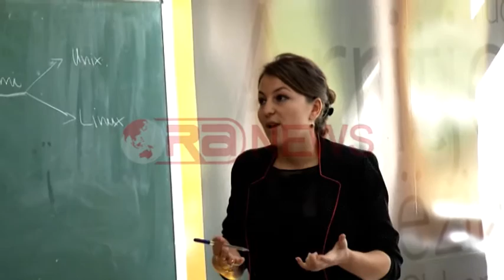Rama: Ja pse duhet të zgjidhni arsimin profesional- RTV Ora News- Lajmi i fundit-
Tiranë - Përpjekja e qeverisë për më shumë se 1 vit rresht, për t’i orientuar nxënësit drejt arsimit profesional, duket se ka rezultuar e sukseshme, ku sipas shifrave zyrtare janë regjistruar 6000 nxënës, nga 3900 regjistrime të vitit të kaluar.
Kreyministri Edi Rama iu drejtua fëmijëve duke u thënë përse duhet të zgjedhin arsimin profesional.